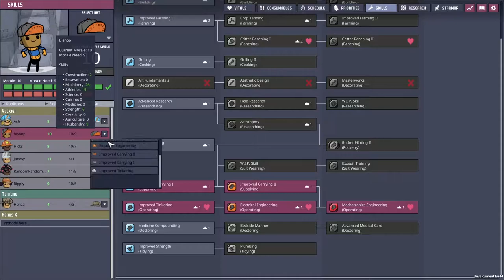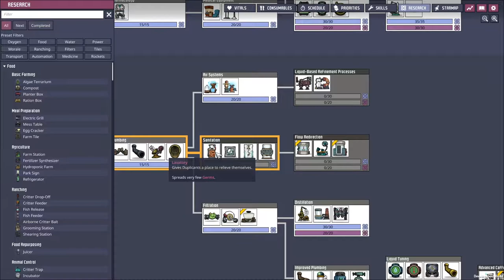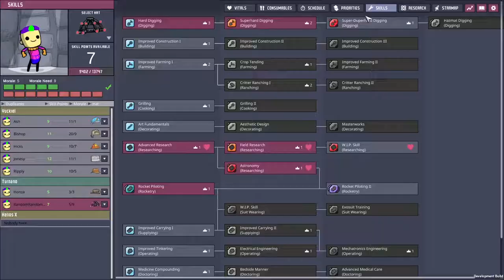Space Race - Oxygen Not Included SPACED OUT DLC #8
Collecting some spacey Achievements as we increase the dupe count at our second asteroid!!
Klei have brought us a DLC to  Oxygen not included and changed the entire game, multiple asteroids can now be visited and colonised, teleporters exits and there is not a massage table in sight!!
Join me as I explore this DLC in early access prodding at mechanics and trying not to kill my duplicants